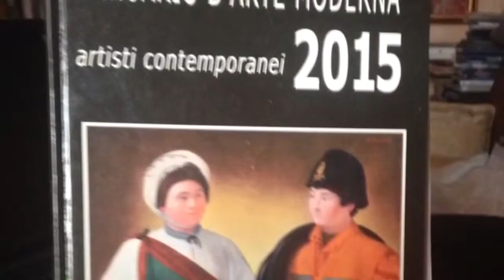Giovanna Stefanutti opere in HD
puntata l.arte tv